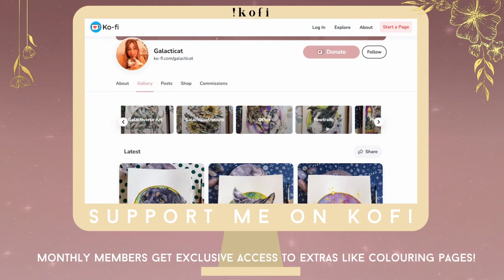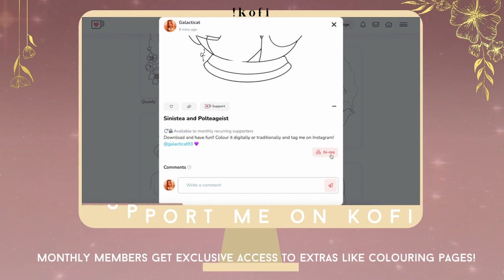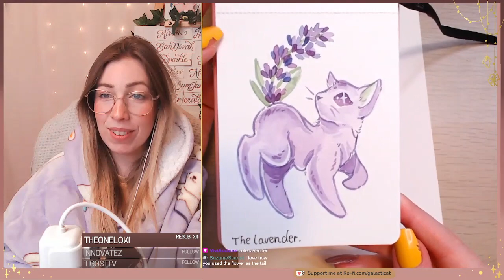Galactica niem vui truong thanh chuyen minh hieu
nhung dieu can biet ve toi  vong quanh thanh pho cua toi